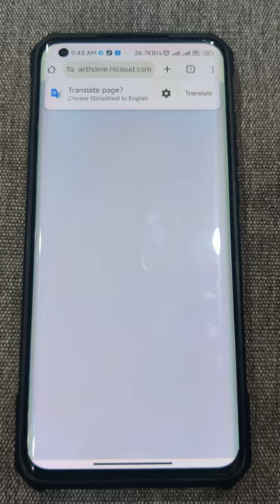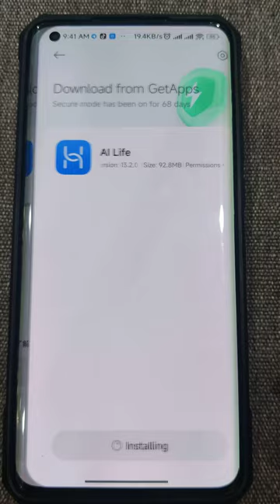របៀប Download AI Life​ លើ Android [HUAWEI AX2]